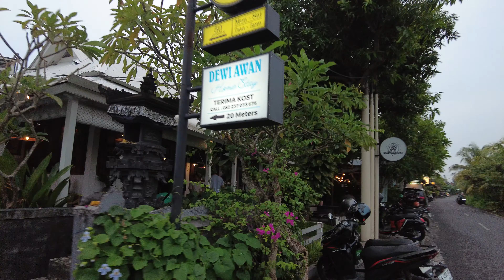Canggu Rainy Day Vibes: Swimming in the Bali Rain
Experience the serene beauty of Bali as raindrops dance on the water while I take a refreshing swim in the rain. Let the tranquility of nature wash over you as you watch this mesmerizing scene.